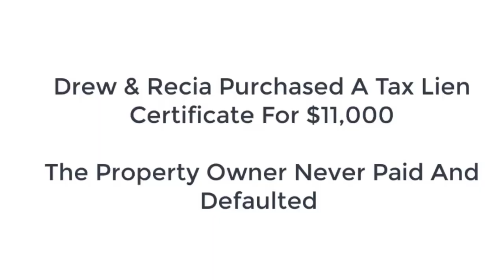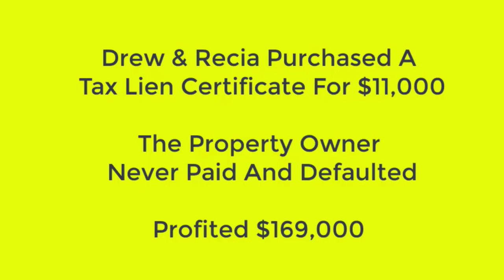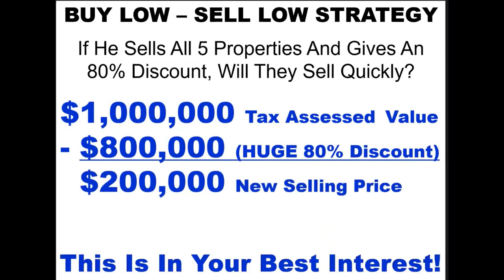Brian Fouts & Ted Thomas: Maximizing Returns with Tax Liens and Deeds Part 3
Join Brian Fouts and Ted Thomas in Part 3 of their series on maximizing returns with tax liens and deeds. Ted Thomas, an expert with many years of experience, explains how you can make money by paying off someone else's property taxes. He explains how this simple act can lead to big profits because of the interest you can earn when the property owner pays you back. This video will show you secure ways to invest and get good returns. for our upcoming workshop to learn more!

Ted uses real stories to show how these investments have turned small amounts of money into large sums. He walks you through the steps and shares tips on how to get started, making it easy to follow along. This video will help you understand how to start investing in tax liens and deeds and grow your money. Watch the video to learn how to improve your financial health.

Video Highlights:
🏆 Secure & High-Yield - Less risk than many investments, returns up to 25%.
💵 Potential Profit - Invest small amounts, potentially gain big from property value.
⚠️ Know the Risks - Understand foreclosure processes and property conditions.
📚 Learn the Ropes - Access courses and webinars to boost your knowledge.
🚀 Get Started - Research states with tax liens attend local auctions.

Key Moments In This Episode:
00:00 - Introduction by Brian Fouts
00:16 - Overview of tax lien certificates
00:49 - Interest rates in FL and IA discussed
01:23 - Explanation of tax deed auctions
02:18 - Ownership via tax liens clarified
03:06 - Example of profit from a tax lien
04:22 - Benefits of at-home investing
06:16 - Redemption of certificates explained
07:25 - Fastest states for property access
09:15 - Necessity of county revenue from taxes